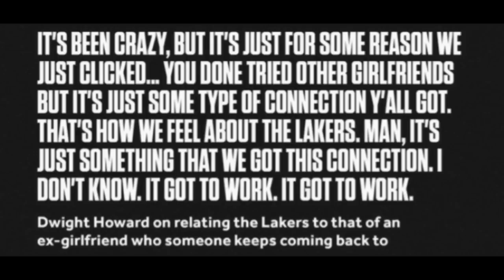Dwight Howard Wants Back With The Lakers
Lakers and Dwight Howard have a real hot and cold relationship. Lakers need another big man and Dwight Howard could fill that need for Lakers Nation. Would Dwight Howard Lakers News be good tho?